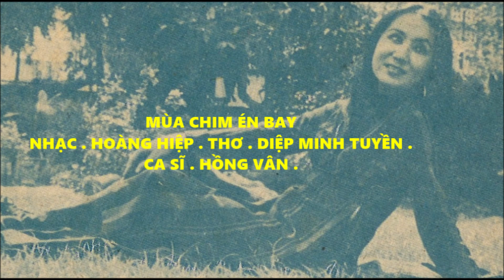Tình khúc Diệp Minh Tuyền : Mùa chim én bay : Ca Sĩ : Hồng Vân :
Nhạc : Hoàng Hiệp : Thơ : Diệp Minh Tuyền :